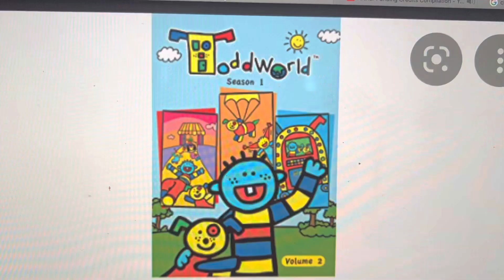Arthur Funding Credits (September 2004)